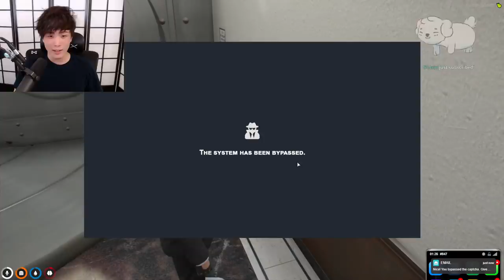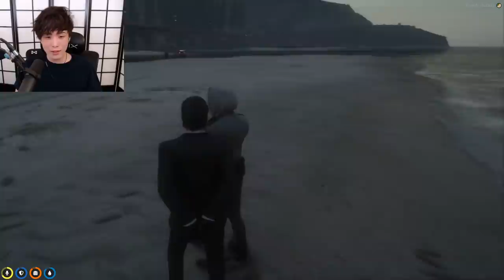Yuno's 20th BANK ROBBERY 💰 ROBBING THE VAULT... w/ Mr. Lang, Raymond, & Tony [NoPixel GTA] (MV)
Source(s):
(TOO MANY COPS TO LIST, ONLY LISTED YUNO'S COP FRIENDS)

Context/Description:
Yuno's biggest robbery job yet. The planning unironically took 2-3 hours, but it was really necessary. The squad "cleanboys/cleanbois" consisting of Lang Buddha, Raymond, Tony, & Yuno. The costumes used was Lang Buddha's idea, and it was possibly chosen to represent luck. Trying to keep the description as short as possible to avoid spoilers. Video is 1 hour long so nothing is missed.

Format:
(FM) = Funny Moments
(MV) = Mini VOD
(CLIP) = Clip

*I upload clips, funny moments, and shortened VODS of what I happen to watch on Twitch/YouTube (and content I find upload worthy). I do not archive everything.